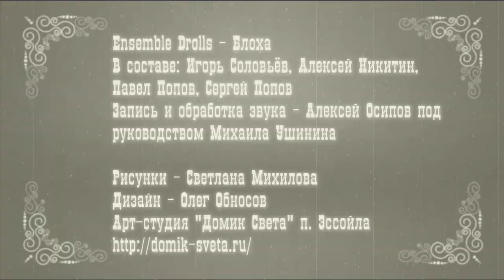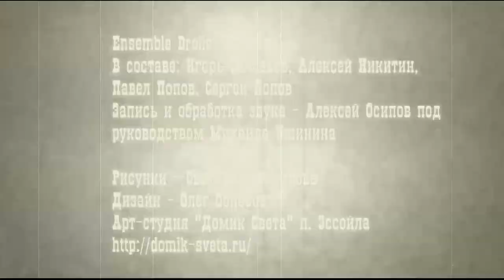Drolls - Комара муха любила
Ensemble Drolls - Комар
В составе: Игорь Соловьёв, Алексей Никитин,
Павел Попов, Сергей Попов
Запись и обработка звука - Алексей Осипов под
руководством Михаила Ушинина
Петрозаводск 2024

Рисунки - Светлана Михайлова
Дизайн - Олег Обносов
Арт-студия "Домик Света" п. Эссойла